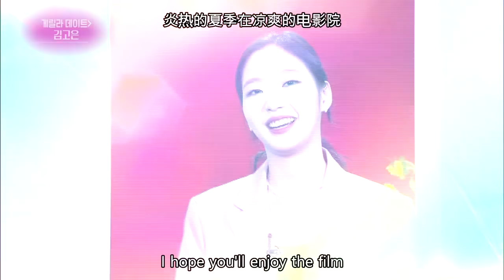Guerrilla Date: Kim Goeun [Entertainment Weekly/2018.07.02]